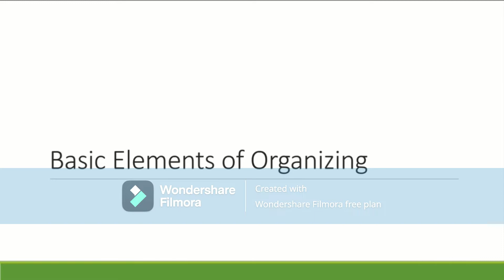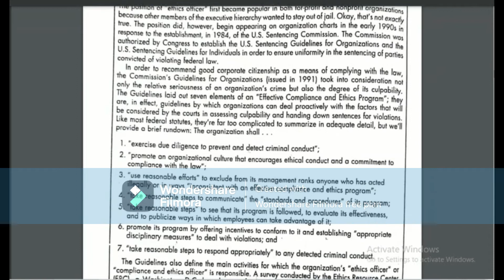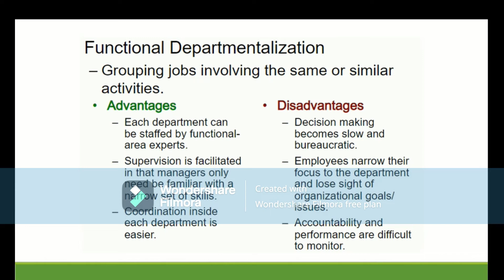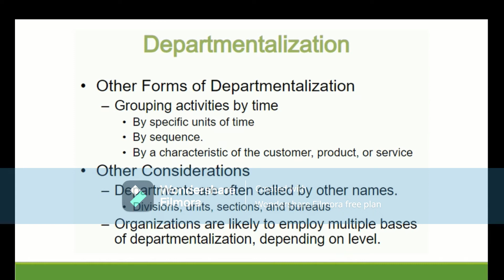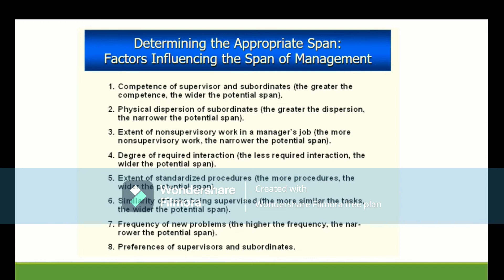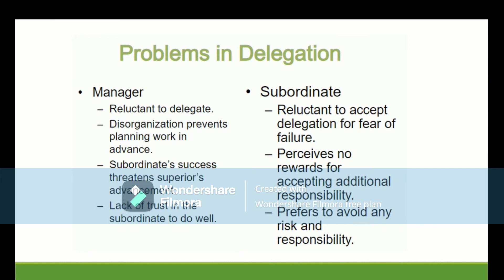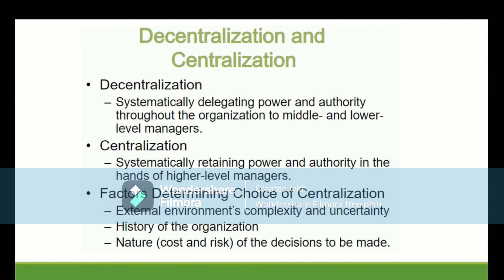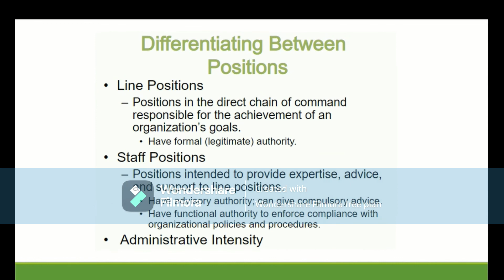Last Lec 10 Management &Theory 8506 by Miss Saba Alam Basic Elements of Organization